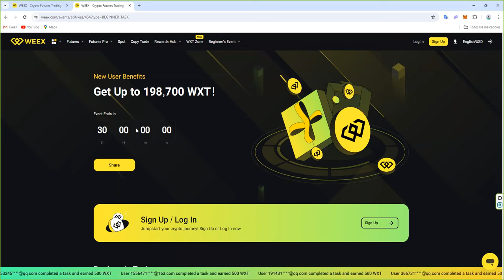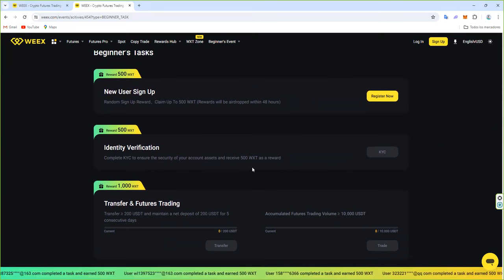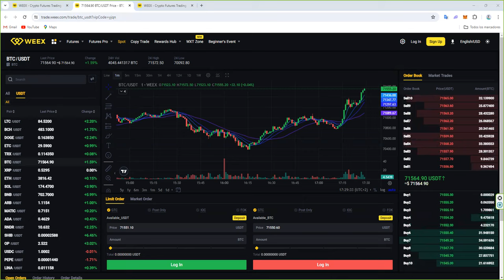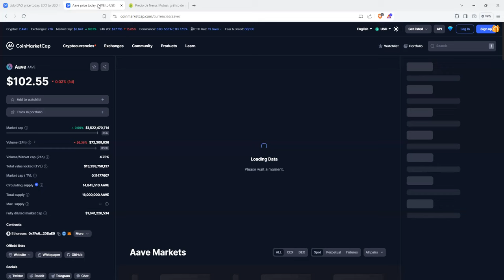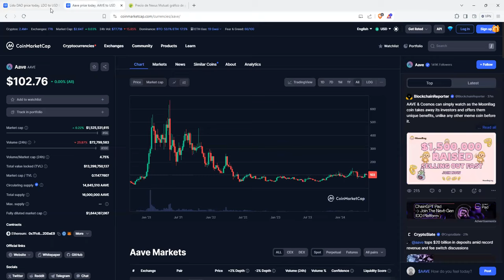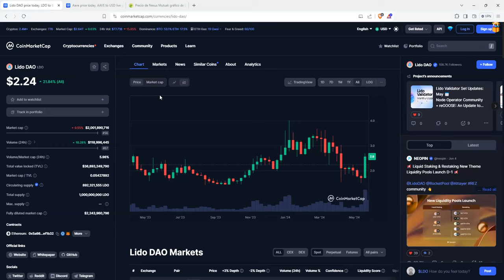3 cryptos tokens criptomonedas con solidos fundamentales para un x5